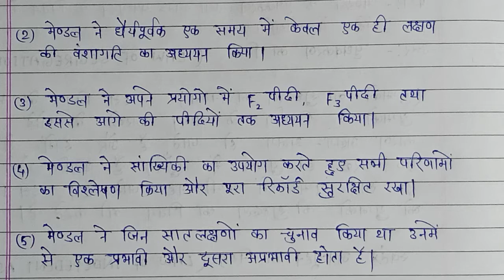मेंडल की सफलता के कारण लिखो | Mendal ki safalta ke Karan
hello friends
Rukna nahin study

From:- Simra khurd Tikamgarh (M.P.), India